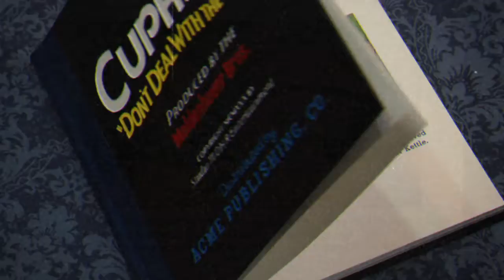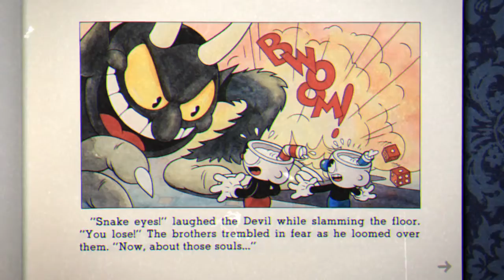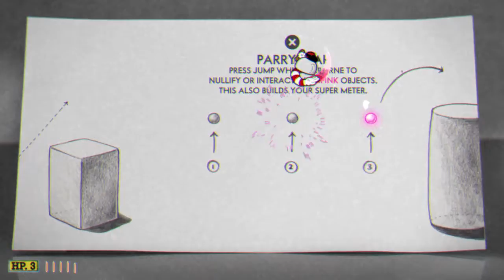Cuphead(PS4) Part 1 - Doing the Devil’s Work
Cuphead is now available on the PS4, let‘s play and try not to lose our marbles!

Cuphead's CREEPY PS4 Trailer(warning: not for the faint of heart!)